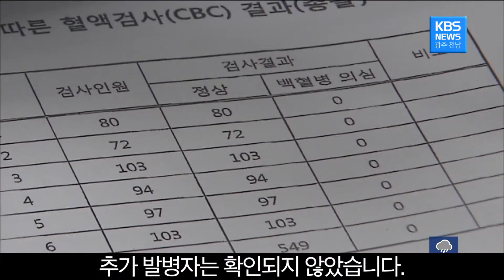[뉴스] 해남 중학교 1곳서 4명... 잇따른 '소아 혈액질환'_ 원인규명은 '미적'_광주KBS